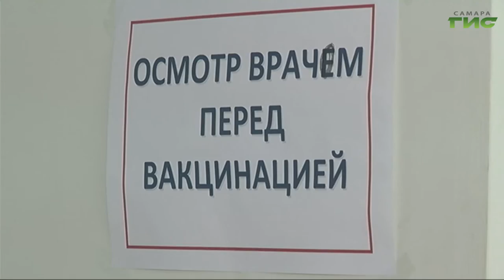Как переносят прививку от коронавируса жители региона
Число заболевших COVID-19 в регионе снижается. Положительной динамики, по словам медиков, удалось добиться благодаря своевременной кампании по вакцинации населения. На сегодняшний день привиты уже более 150 тысяч жителей Самарской области. Почти 100 тысяч человек завершили вакцинацию, то есть получили 2 компонента препарата. О том, как переносят прививку жители региона расскажем в нашем следующем сюжете.